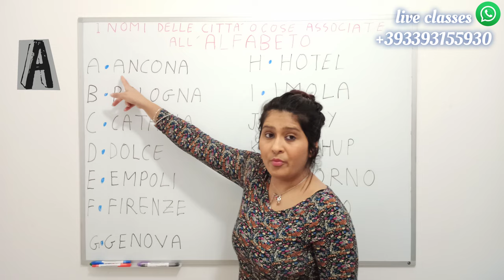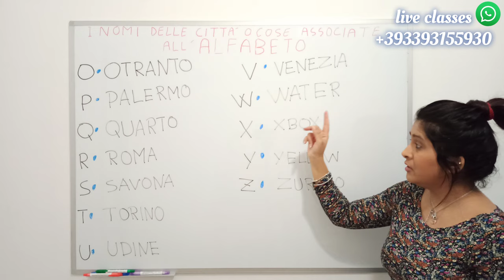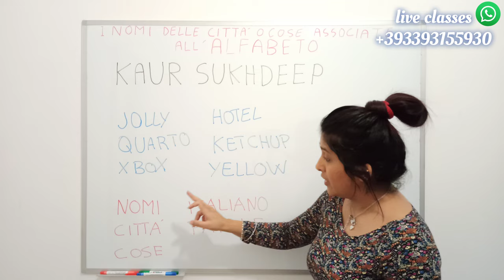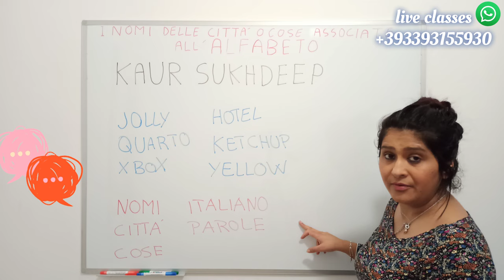ITALIAN VIC SPELLING, Learn ITALIANO from Punjabi, Lesson 2